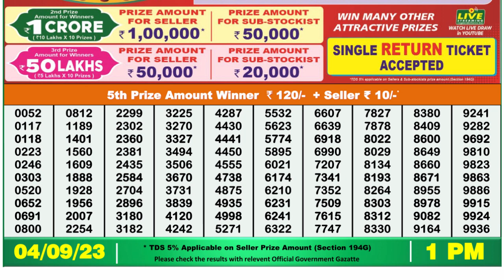Nagaland Lottery Sambad Live 1pm 04.09.23